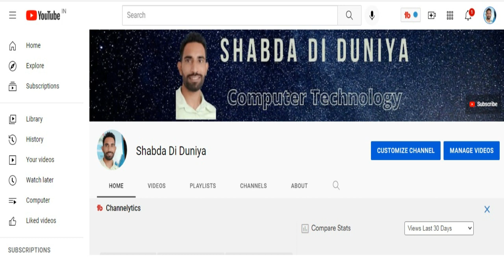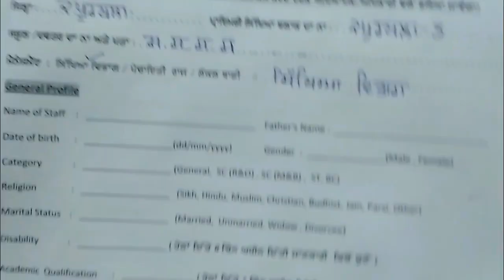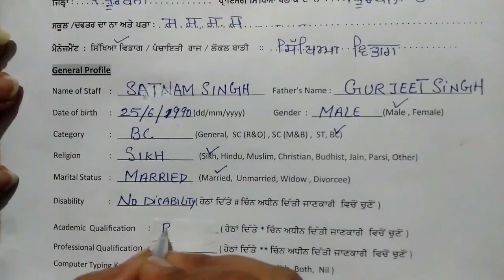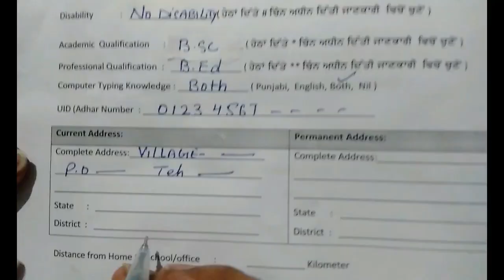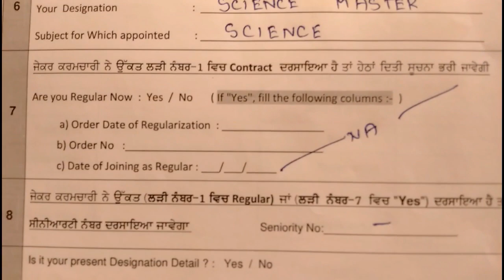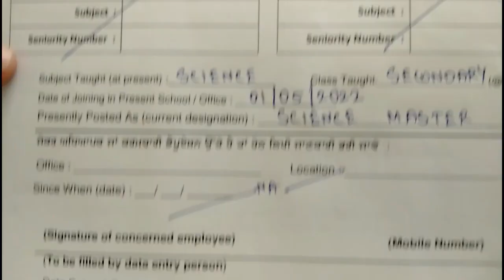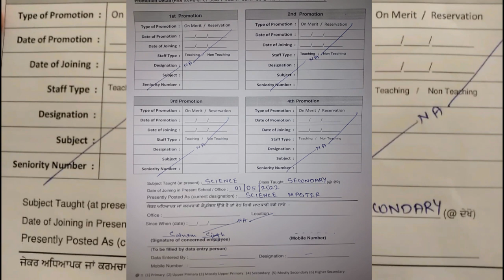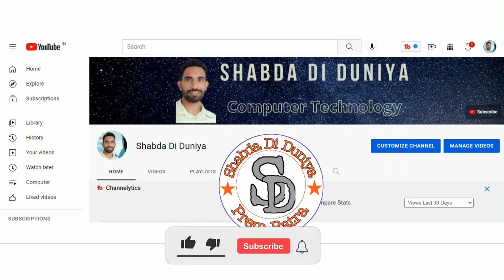How to Add New Staff Member on EPunjab Portal | epunjab performa for new employee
About this Video:- In this video i explain how to add new employee on epunjab web portal and how to download employee performa for epunjab.